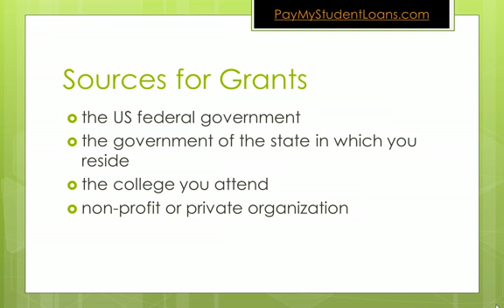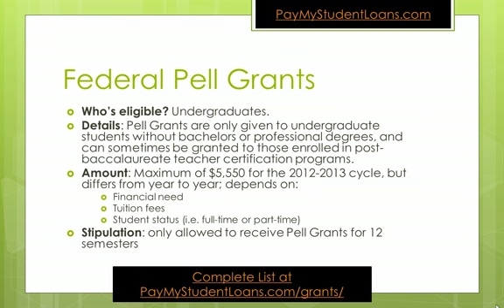Grants to Pay Off Student Loans